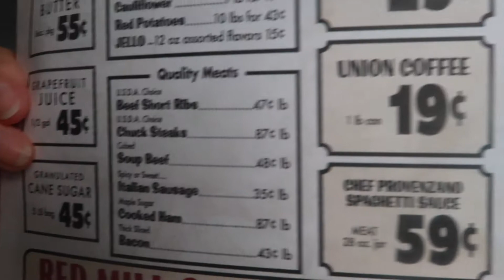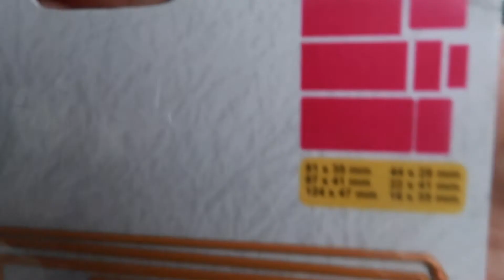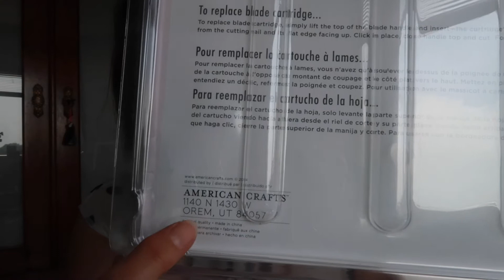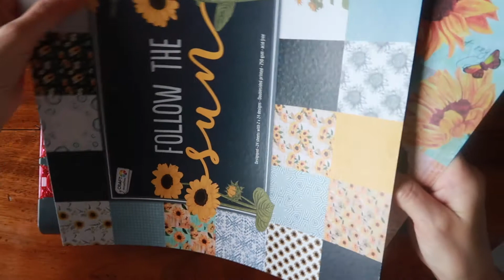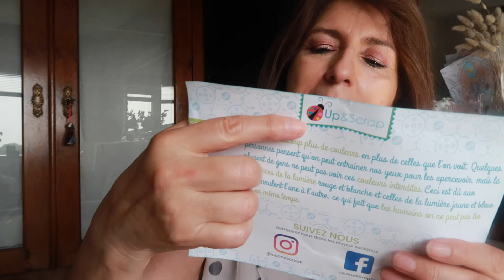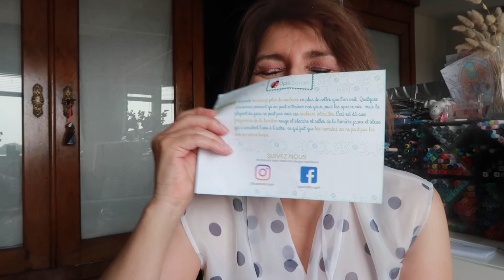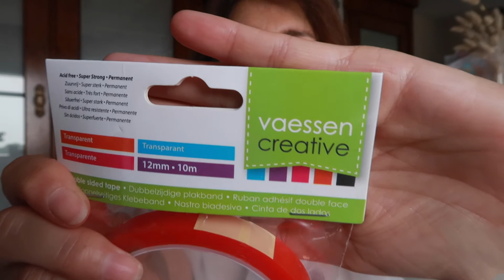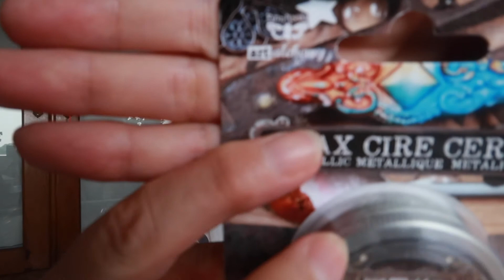Haul Scrapbooking - La fourmi créative - AliExpress - UP&Scrap - American Crafts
Hello les Bees,
Des achats scrap chez différents fournisseurs (après le blabla à la 4 :15mn)
Plein de bizzz les bees !